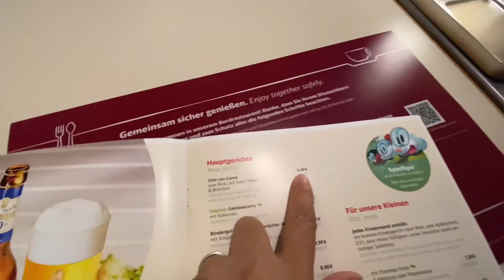PENASARAN ⁉️ APA SIH PEKERJAANKU Di SWISS ? JOBku yg sebenarnya selain jadi Ibu RT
bagi yang penasaran... ngintip sedikit yukkk apa sich yg aku lakuin selain jadi Ibu RT?
Dan ini Pekerjaanku yg sebenarnya selain jadi Ibu Rumah Tangga aku jg punya kegiatan lain kerja Full di BUMN nya Swiss yaitu di Kereta Api Swiss.

IG & FB Mimien Borowski